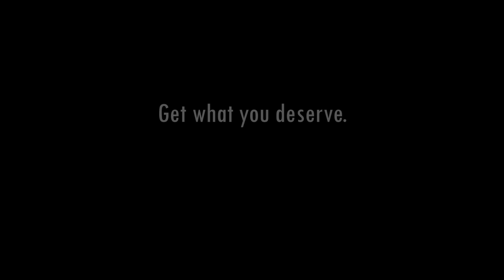Monica's boudoir shoot 2021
Shannon Alexander Photography 2021 boudoir branding and marketing promo.